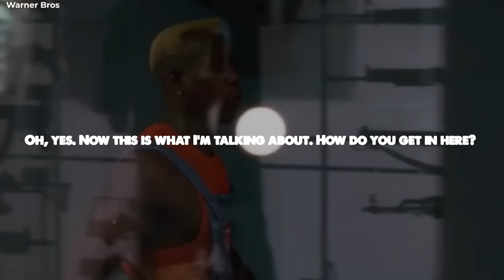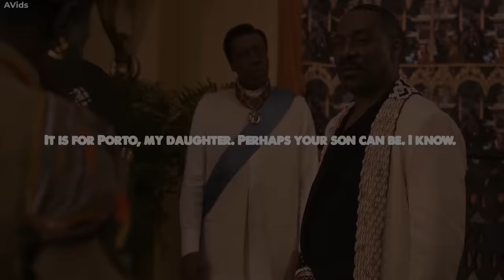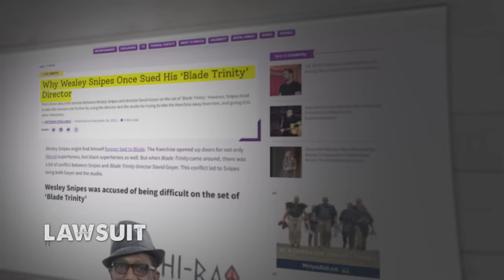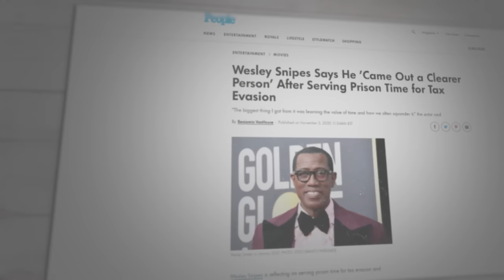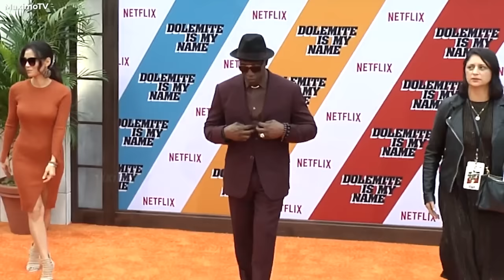The Tragic Career And The Sad End Of Wesley Snipes